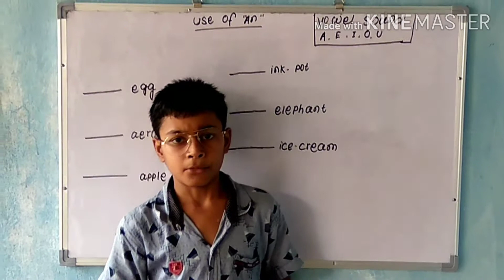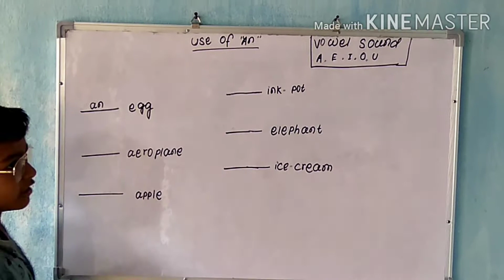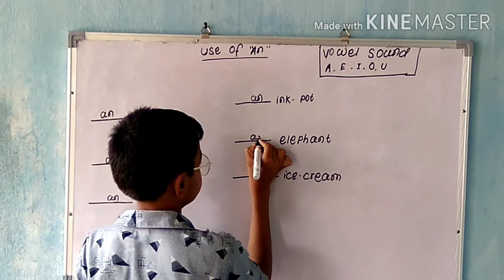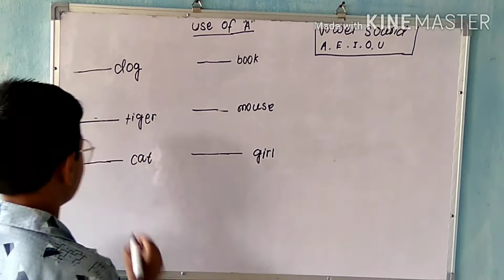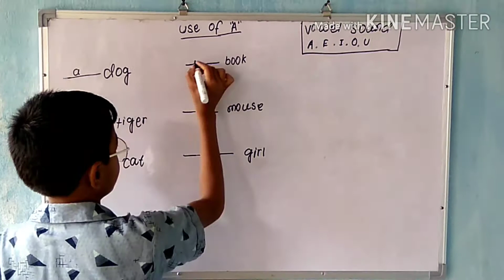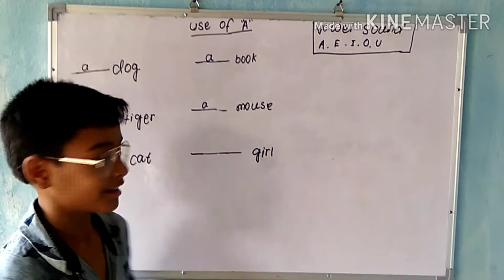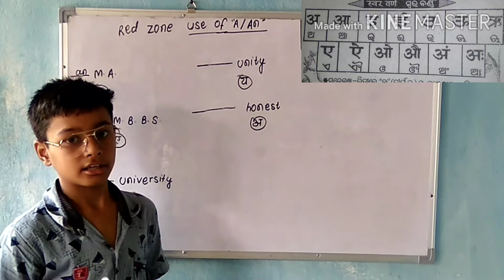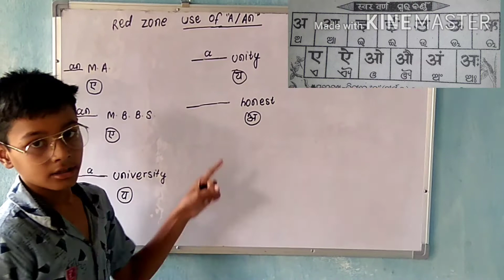Use of A & An by Chinmaya Kumar Majhi